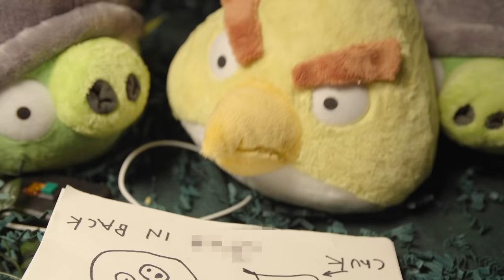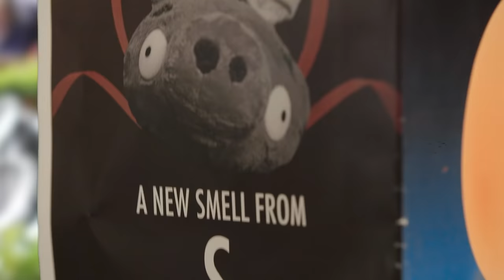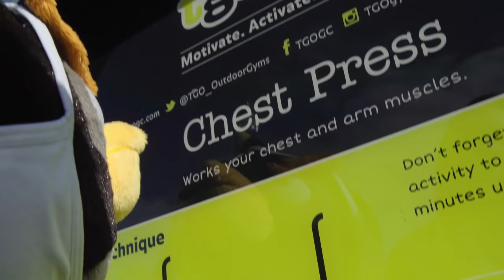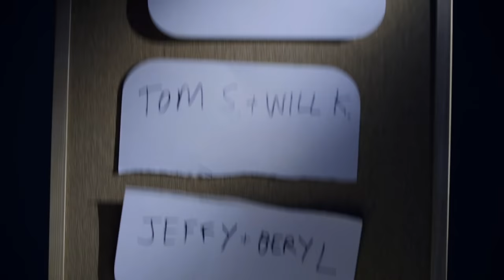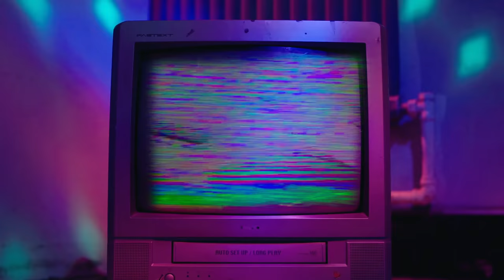Angry Birds On The Run S2 | All Episodes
Time for a marathon! Watch the entirety of On The Run season 2!